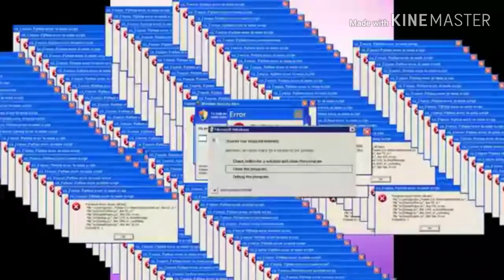Is This a Modern Ops Ripoff? (Maskgun)